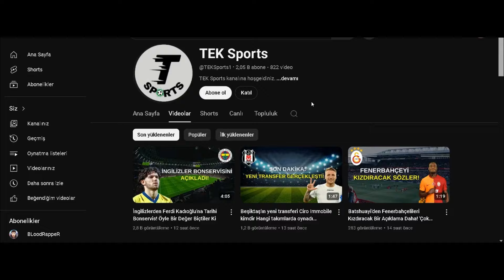Fenerbahçe Gece Yarısı Yıldız Oyuncunun Sözleşmesini Feshetti! Tff'ye Bildirdi!